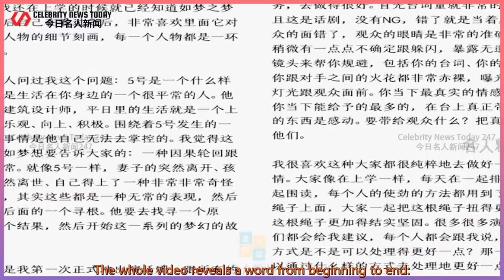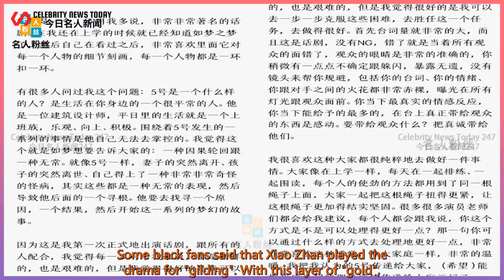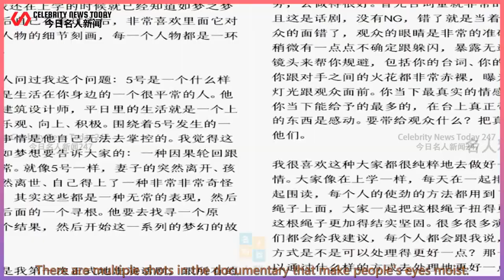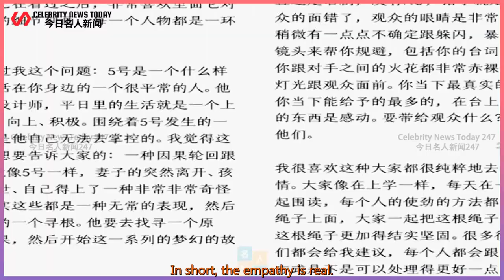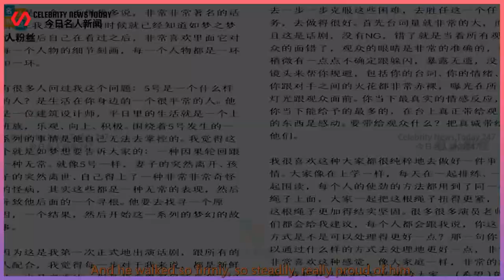Xiao Zhan’s "Like a Dream" documentary was released, and the only feeling after watching it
Celebrity News Today 247 2021/09/27 : Xiao Zhan’s "Like a Dream" documentary was released, and the only feeling after watching it
 Xiao Zhan’s "Like a Dream" documentary was released, and the only feeling after watching it: he is sober, hardworking and sincere.  On the 27th, Xiao Zhan’s studio did not "urging" Peter Pan,  "Open the warehouse and release the grain" in advance, and send out a 7-minute documentary,  To be precise, it is a short film that recorded Xiao Zhan’s preparation f